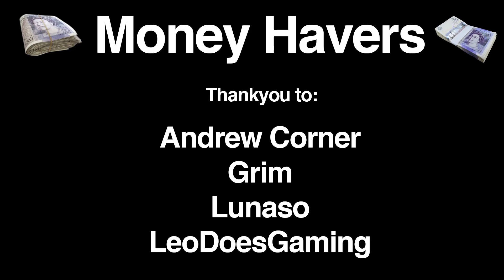100K RUNS WORK!??!?!?!? | Everything On Keyboard EP 72 | Descenders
I was going to do a 250k run but all of the other nodes that I received after my 2 fakie nodes I didnt trust myself doing without slamming my face into the floor so I thought why not just turn it into a 100k run, and i couldnt have made a better decision if i tried!